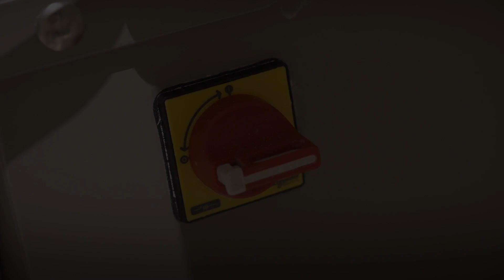도우시터(파이롤러) 사용 및 청소법 (테크노스타맵 LAM2 610)ㅣ Fiveat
테크노스타맵 LAM2 610 도우시터(파이롤러) 관리 및 청소법

다양한 하이엔드 베이킹 장비를 갖춘 파이브잇 베이킹 스튜디오 (2호점)를 만나보세요
서울시 강서구 공항대로212, 문영퀸즈파크 11차(퀸즈파크일레븐) B106호